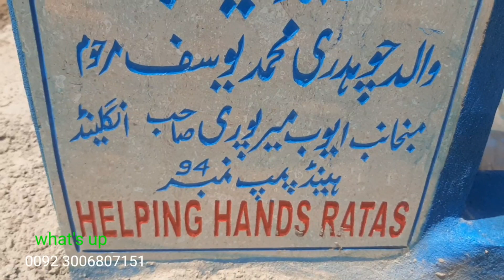صحرائے چولستان میں پانی کی کمی |چولستان روہی |چولستان کے گاوں |صحرا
चैनल का मकसद उन लोगों तक पहुंचना है जो आपने दान किया है जो लोग दान, ज़कात और मदद के हकदार हैं खासकर चोलिस्तान रेगिस्तान के लोग जो बस्तियों से बहुत दूर रहते हैं is chainal ka makasad un logon tak pahunchana hai jo aapane daan kiya hai jo log daan, zakaat aur madad ke hakadaar hain khaasakar cholistaan registaan ke log jo bastiyon se bahut door rahate hain|صحرائے چولستان میں پانی کی کمی|صحرائے چولستان |چولستان روہی|روہی چولستان |چولستان کے گاوں |صحرا|